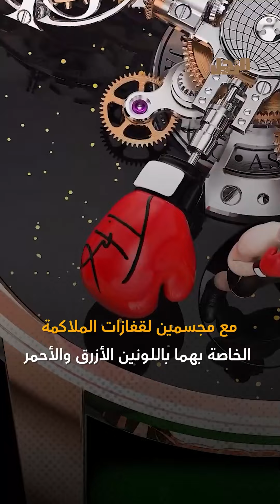ساعة«حلبة النار» .. إصدار خاص لنزال الملاكمة الأقوى في السعودية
ما عليك سوى الانضمام إلى عضوية قناة الرجل للاستفادة من المزايا:
ساعة جاكوب آند كو تخلد القتال التاريخي بين بطلي العالم  تايسون فيوري وأولكسندر أوسيك المقرر إقامته يوم ١٨ مايو في العاصمة السعودية الرياض٬ أعلن رئيس مجلس إدارة الهيئة العامة للترفيه في السعودية المستشار تركي آل الشيخ عن طرح ساعة يد مصممه خصيصًا للنزال التاريخي في مزاد لدار "سوذبيز" العريقة المتخصصة في بيع المجوهرات والمقتنيات القيمّة٬ يخصص العائد المادي من بيع الساعة لصالح العمل الخيري.
 Arrajol#
Arrajol_Official#